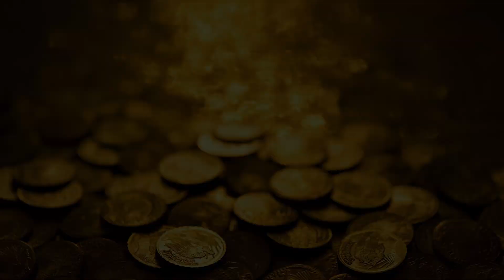OMG 2 Teaser REVIEW | Akshay Kumar | Pankaj Tripathi | Yami Gautam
Category: Comedy and Drama
Director: Amit Rai
Writers: Rajveer Ahuja, Chandra Prakash Dwivedi, Amit Rai
Stars: Akshay Kumar, Pankaj Tripathi, Yami Gautam